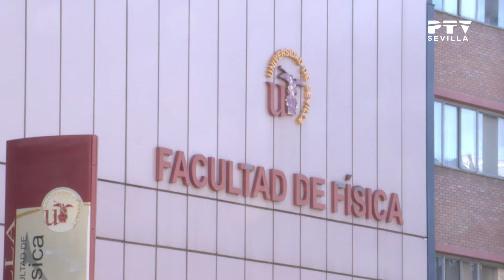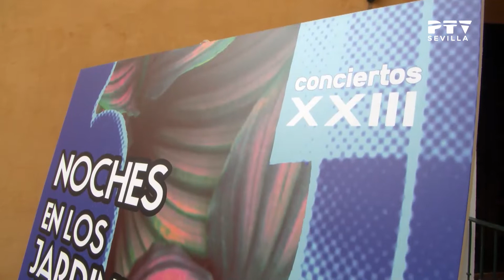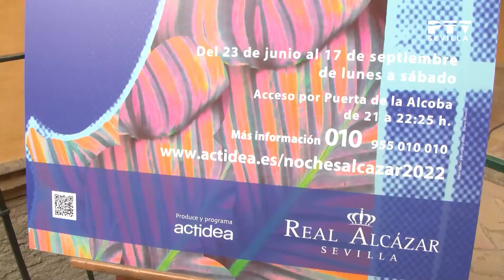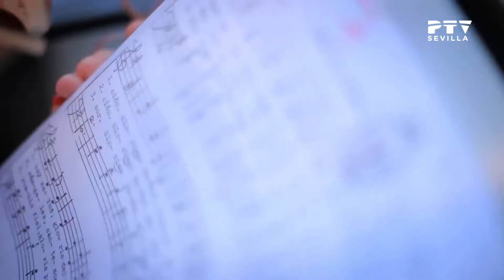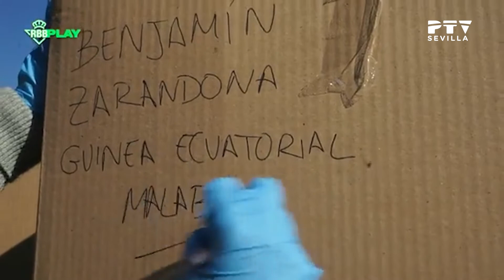PTV Noticias I Sevilla (15.06.2022)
Informativo de mediodía donde repasamos toda la actualidad diaria de la ciudad de Sevilla y su provincia presentado por María Jaén.